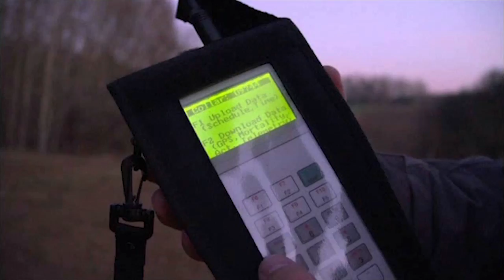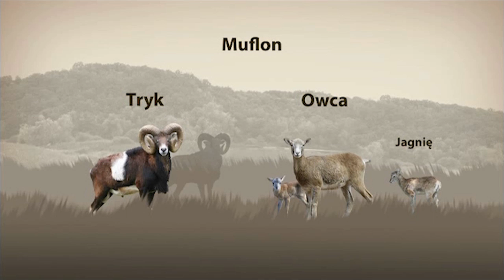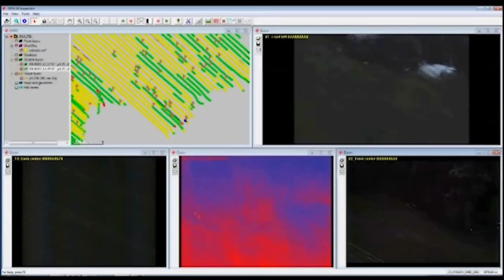Odcinek 12 - "MUFLON"